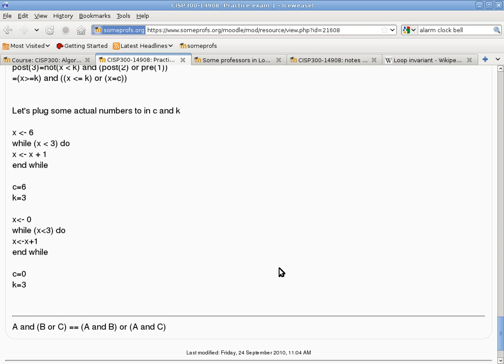20100924 cisp300b 6